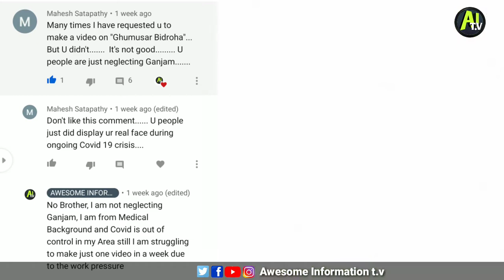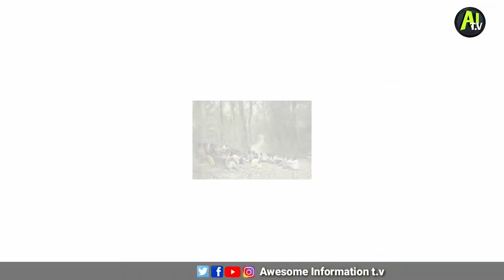Unsung Warrior Ep(31)- History of Chakara Bisoi and Ghumusar Praja Bidroh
1)Chakara_Bisoi
2)Ghumusar_Bidroh
3)Indian_FreedomFighters
4)CompanyRullinIndia
5)Biography
6)Sipoy_Mutiny

Chakara Bisoi was a great revolutionary of India who Belongs from Ghumusar Kingdom of Odisha, Ghumusar was ruled by Bhanja Royal family who ruled 1,003 year and it was the highest ruling period in this world

Discleamer-I am not the actual owner of this video ,all small video clips are downloded from i stock greety image.com ,and photos are downloded from google

Music Credit- Tv serial Mahabharat

follow us -
Twiter